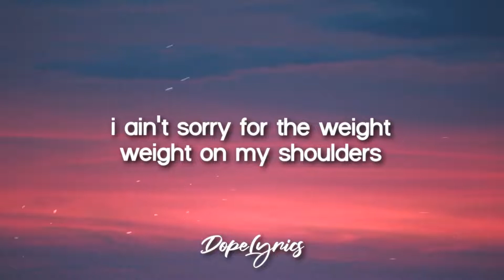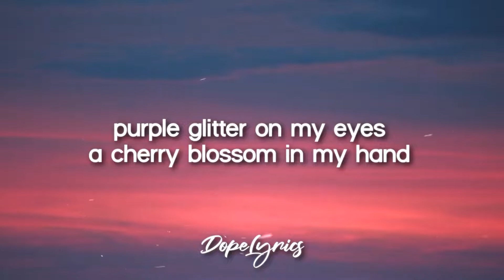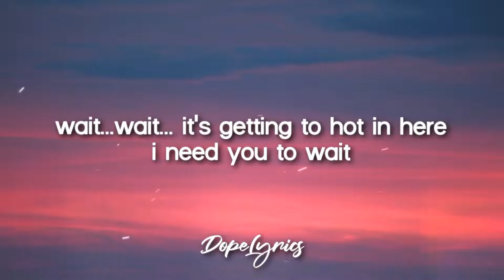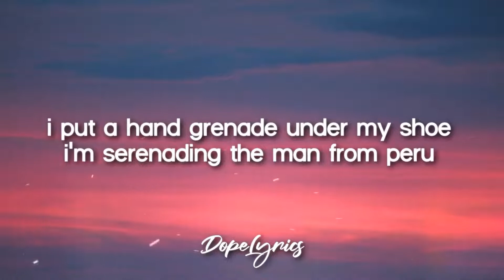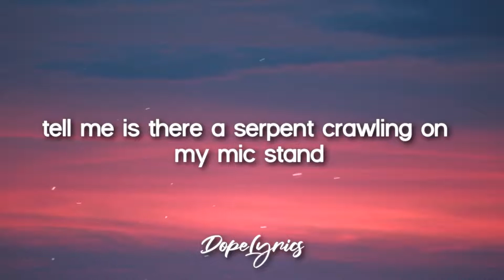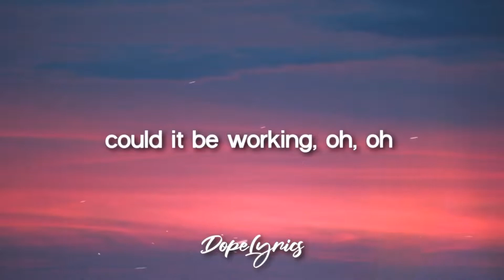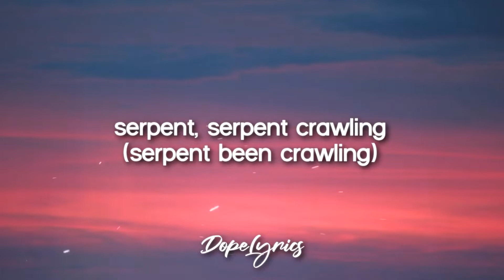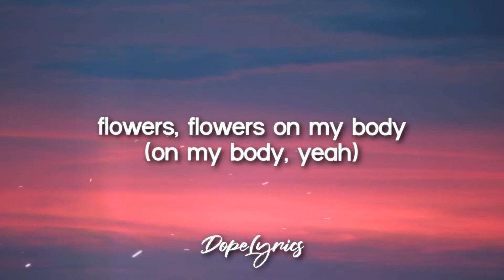Oranj Goodman - Purple Glitter (Lyrics)